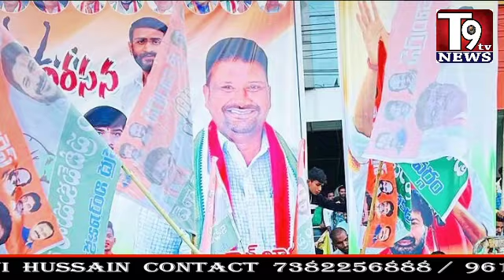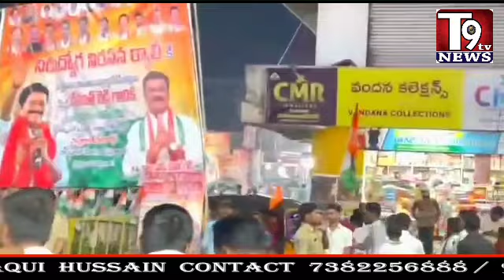* TPCC General Secretary Kattum Pradeep Kumar Gode participated in the unemployment protest rally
* TPCC General Secretary Kattum Pradeep Kumar Gode participated in the unemployment protest rally organized by Revanth Reddy at district headquarters of Mehboobnagar.

Congress party leaders and workers who gathered under the leadership of Kattum Pradeep Kumar Gaud from Devarakdra Constituency